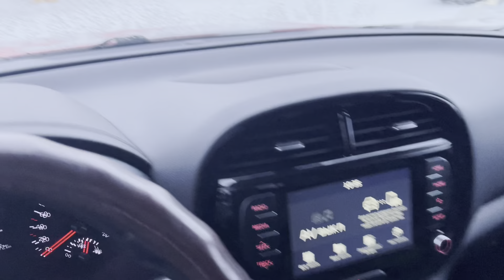Как достать Орхидею из стеклянной банки , И Как я тестирую новый держатель для съемки 🎥😃👍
GoodChoice Крепление на грудь для телефона / смартфона и камер GoPro, SJCAM , Eken , Гопро